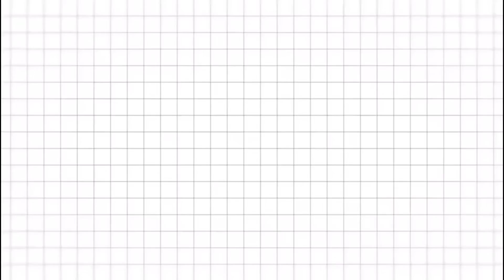suraj || Sumanth babu lagnallu || pasupu Kotali ra randochhhhh || 🥰😘sindhurag episode-19